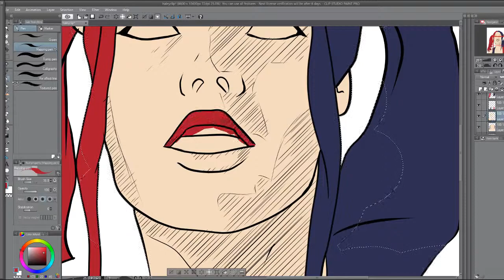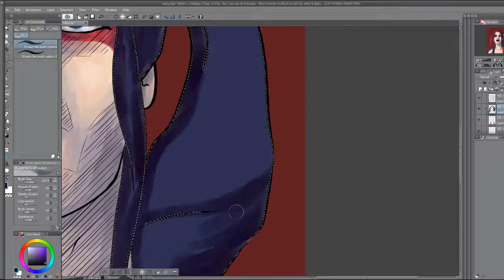Harley Quinn timelapse speed paint (clip studio paint)